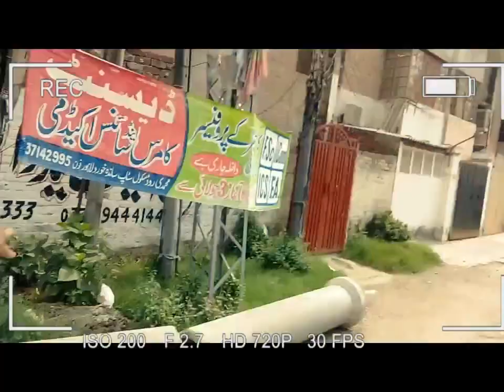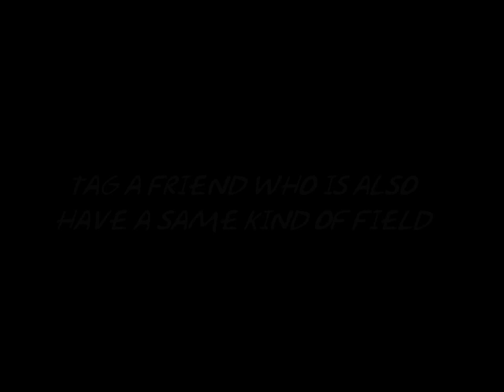News Reporting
This video is also a reality based because of the humor
follow our facebook page also